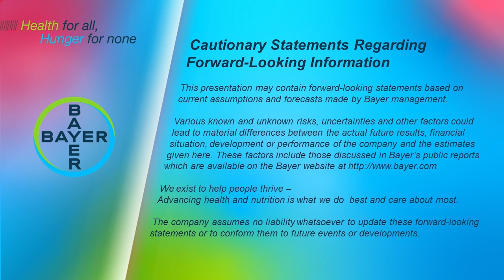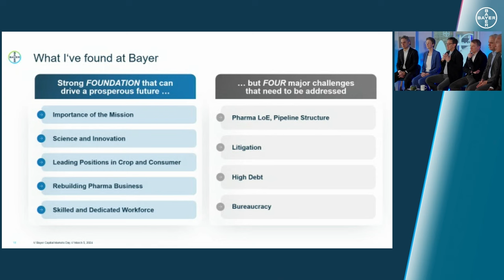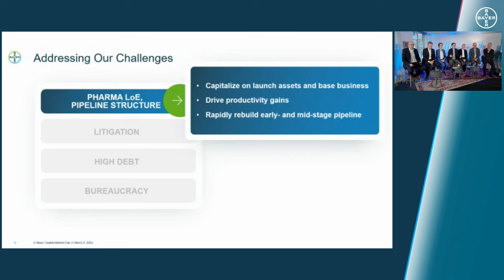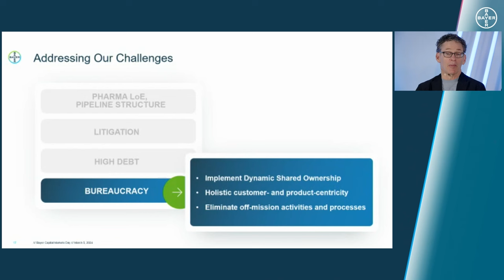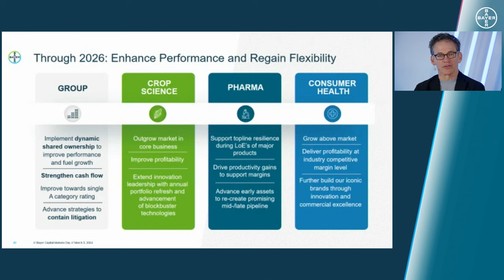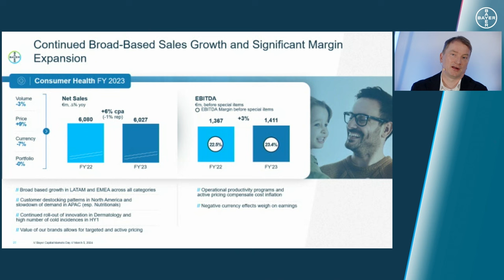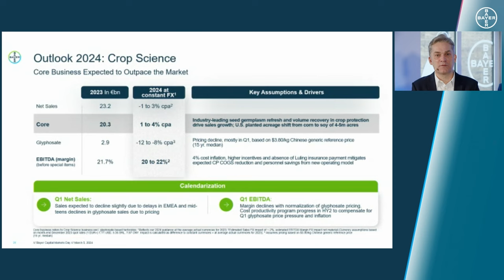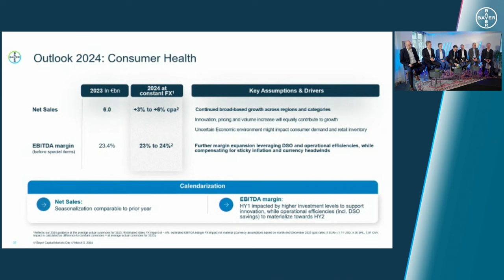2023 Financial News Conference and Strategy Update | Bayer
Bayer‘s Board of Management presents its 2023 financial results and an update on company direction.

0:00 Introduction – Michael Preuss
0:57 Enhance Performance and Regain Flexibility – Bill Anderson
23:13 Enabling DSO Through Organizational Design – Heike Prinz
30:41 Financial Results 2023 – Wolfgang Nickl
37:46 Crop Science Divisional Performance 2023 – Rodrigo Santos
41:41 Crop Science Outlook for 2024 – Rodrigo Santos
42:12 Pharma Divisional Performance 2023 – Stefan Oelrich
46:14 Pharma Outlook for 2024 – Stefan Oelrich
46:52 Consumer Health Divisional Performance 2023 – Heiko Schipper
49:11 Consumer Health Outlook for 2024 – Heiko Schipper